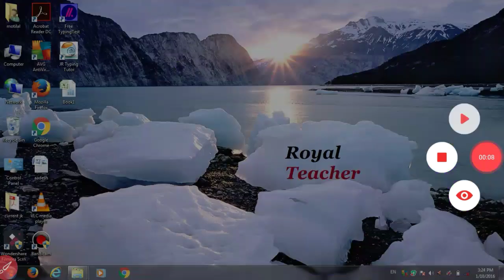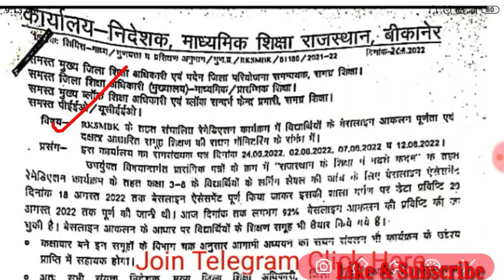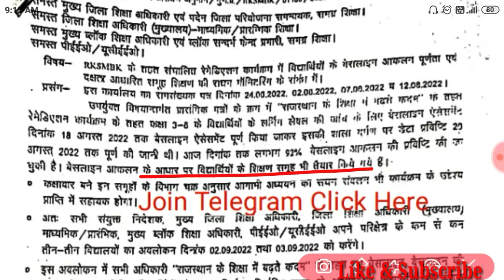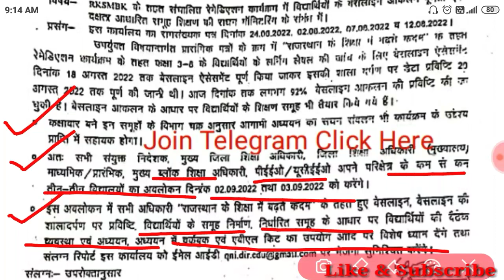राजस्थान के शिक्षा में बढ़ते कदम, बेसलाइन आंकलन व समूह निर्माण, rajsthan ke shiksha me badhate kadam